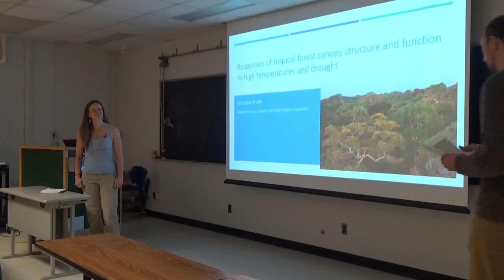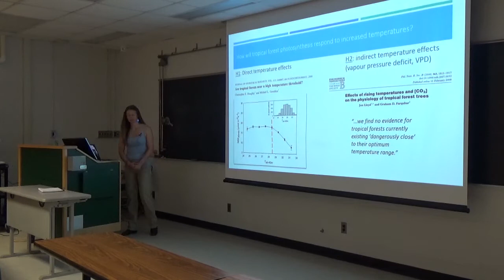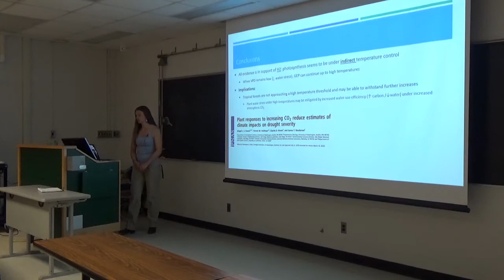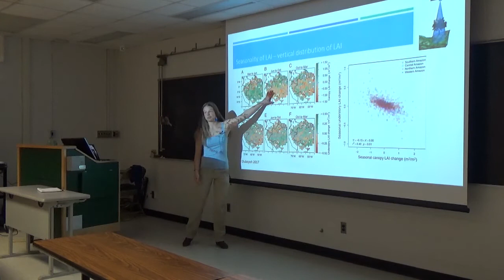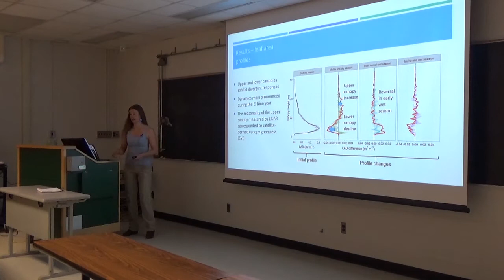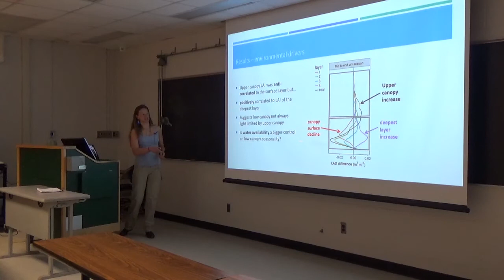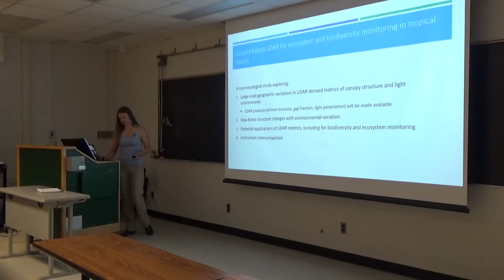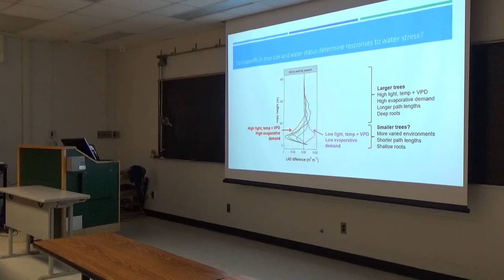04.03.18 Hanover Forest Science Seminar Series: Marielle Smith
Responses of Tropical Forest Canopy Structure and Function to High Temperatures and Drought